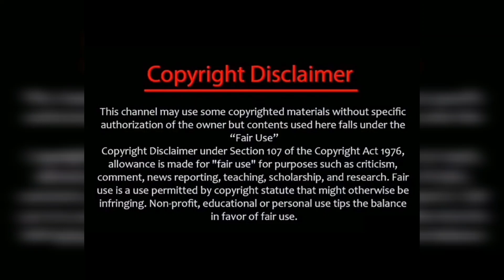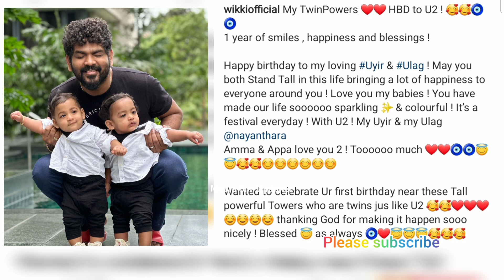Uyir&Ulag முதல் பிறந்தநாளை கொண்டாடிய vigneshshivan❤️Nayanthara/cute/wikkinayan